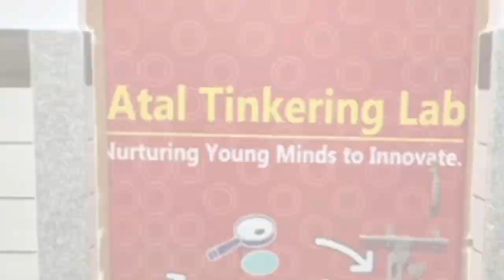VIRTUAL TOUR OF CENTRAL ACADEMY, AASHIANA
Are you looking for a perfect school for your  child to learn and  grow

Central Academy School, K1 Block, Ashiyana, Lucknow, Uttar Pradesh 226012